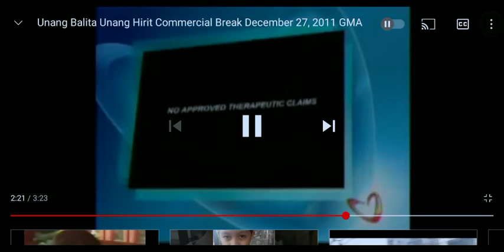rare mx3 tvc 2011 before unang hirit sponsor bumper mx3 2011 dec 27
credits @philippinesmedia4974
mx3 tvc 2011 0:32